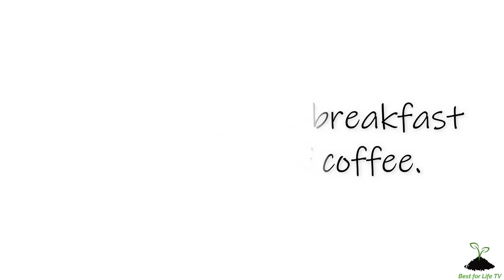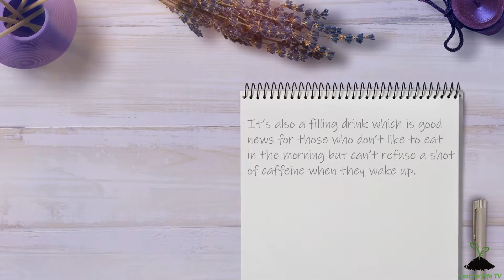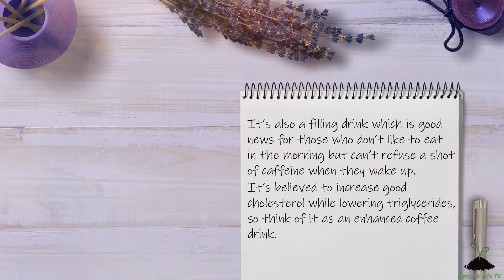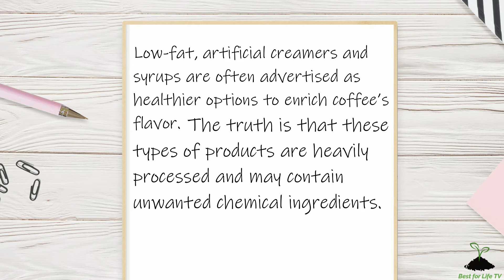Some Points About Drinking Coffee